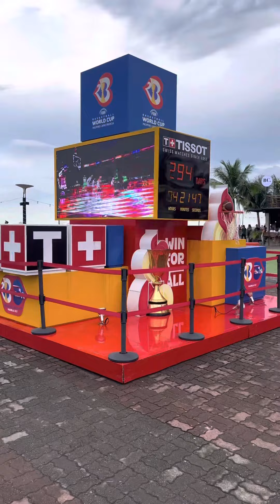Colorful na daan sa Mall of Asia